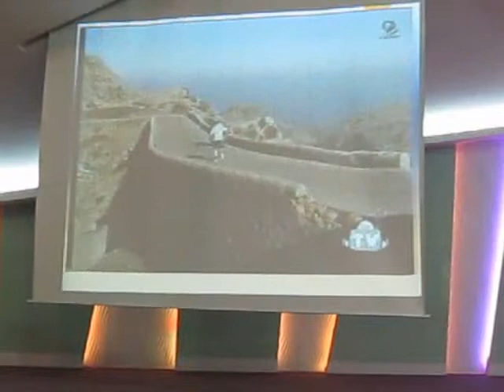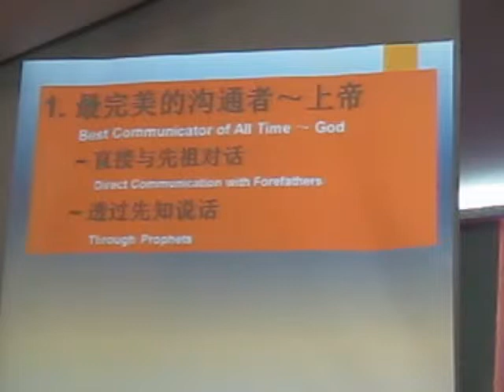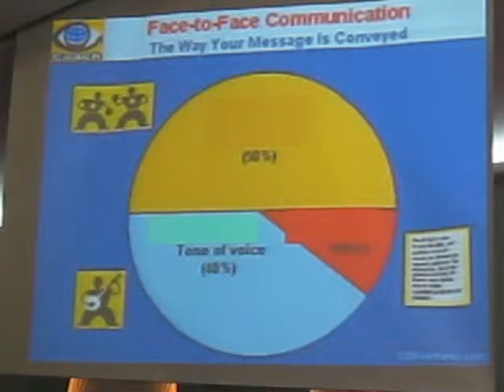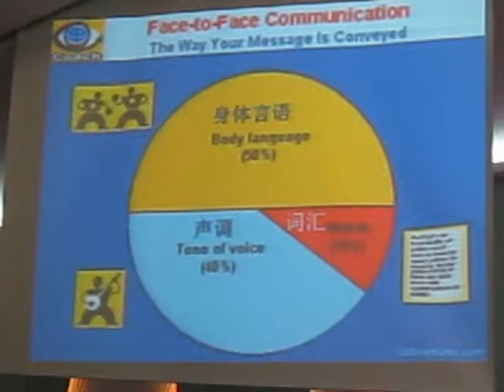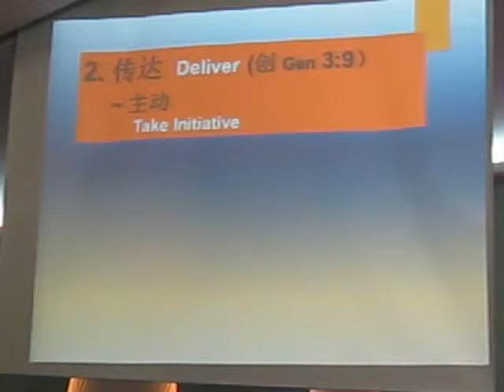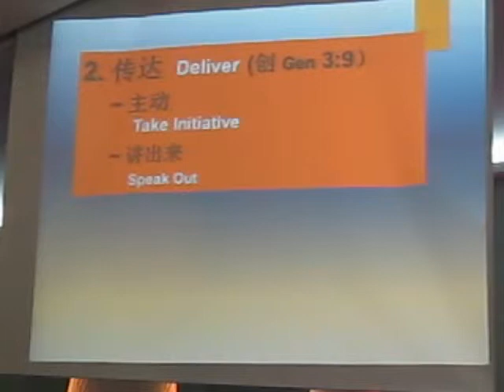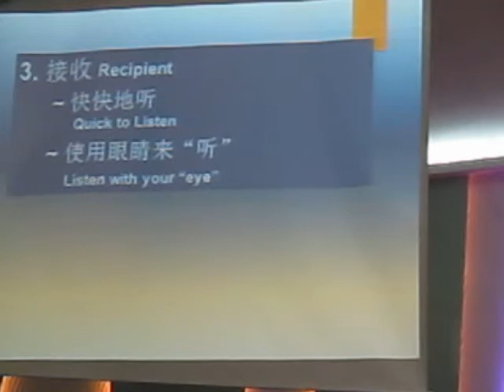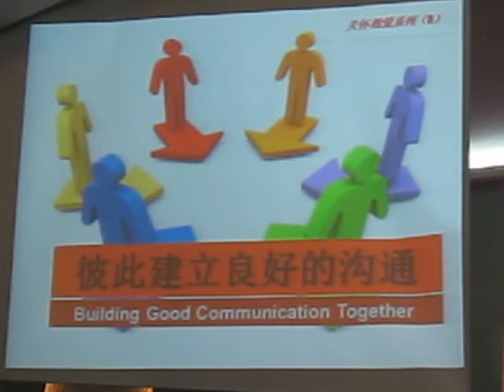桌俊文牧师證道 - 6Apr14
客家堂主日崇拜 --  6 April 2014
巴色會亞庇
BCCMKK  HAKKA